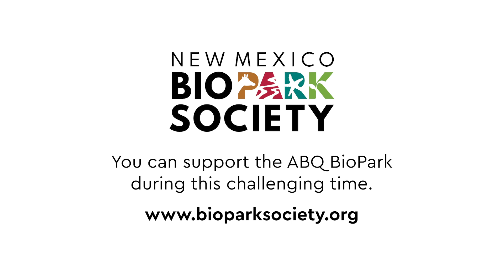“Your Dose of Vitamin Z” - Episode 11 - Bird is the Word!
The ABQ BioPark is home to a number of avarian species from all over the world, emphasizing that birds of a feather, do indeed, flock together.

Behavior and Enrichment Manager Tim Van Loan give us a birds-eye view of these colorful and curious residents, and their keepers, in this episode of “Your Dose of Vitamin Z”!